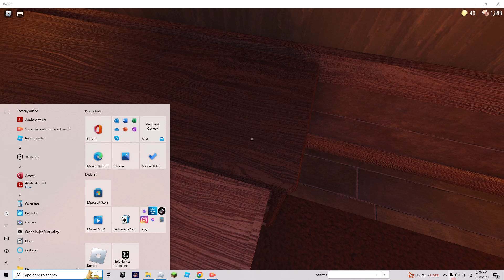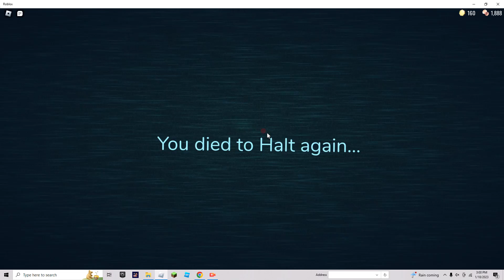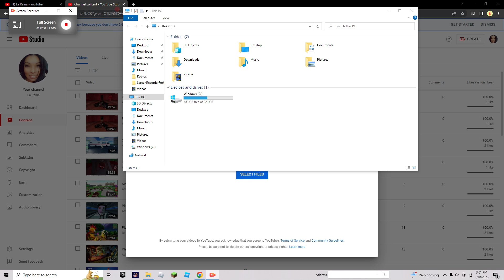Can Me And My Brother Escape Doors?